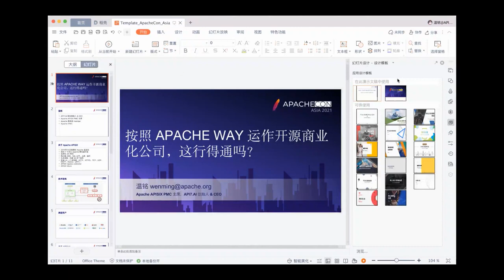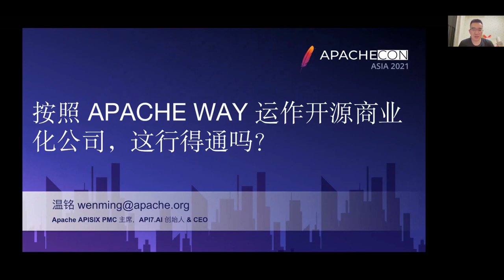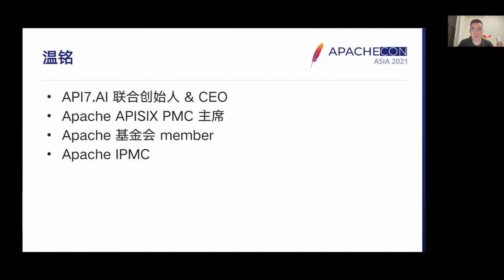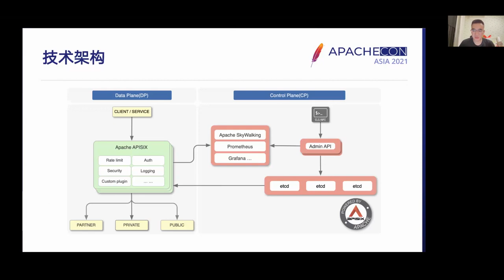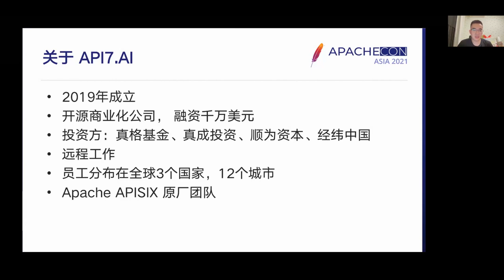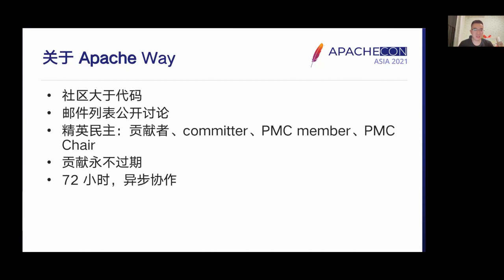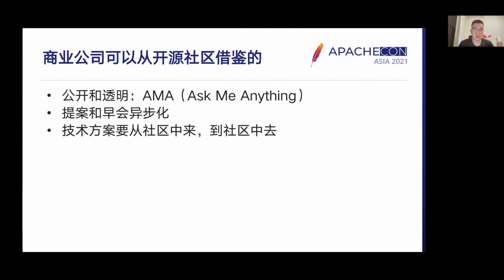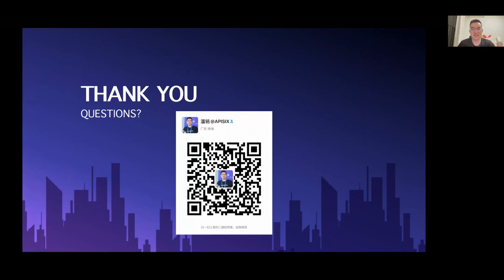Is It Possible To Run An Open Source Commercialisation Company Based On The Apache Way?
The Apache Way is a proven community success for countless open source projects, but does it work for open source commercial companies? Does it work in the business world? Having run an open source commercial company for 2 years, Tributary Technologies would like to answer this question from the company’s own experience.

Ming Wen: CEO of API7.ai, Chairman of Apache APISIX PMC, member of Apache Foundation